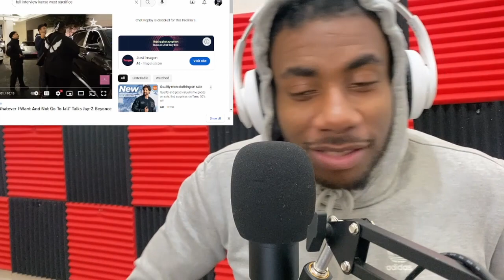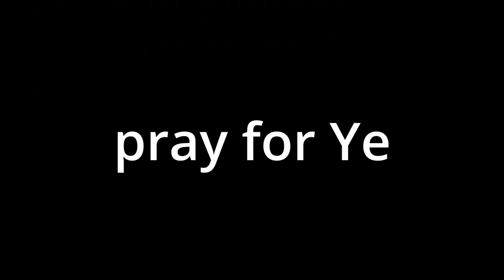YE EXPOSING SATAN'S PEOPLE "IT'S UP" | CHRISTIAN REACTION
{OPEN ME}  James 4:7 "Submit yourselves, then, to God. Resist the devil, and he will flee from you."